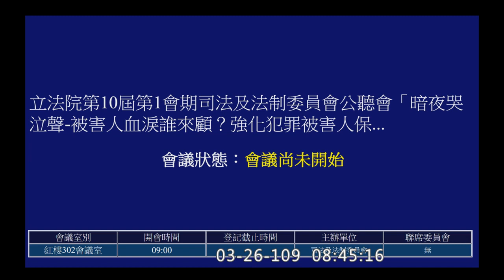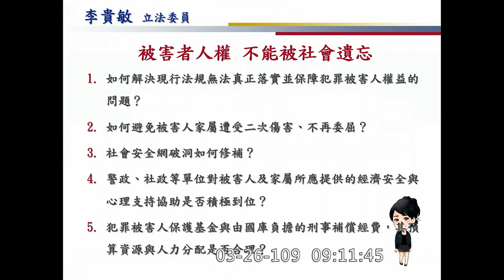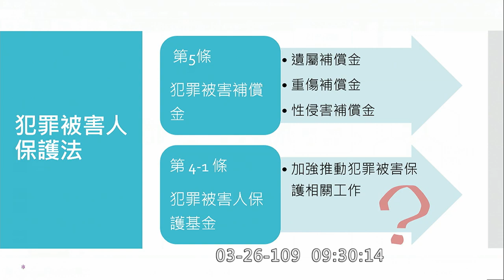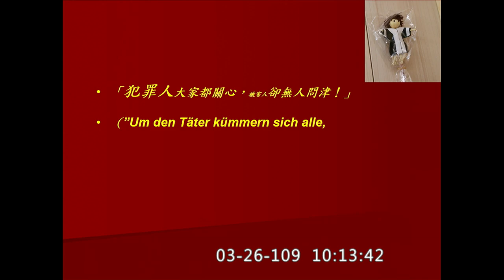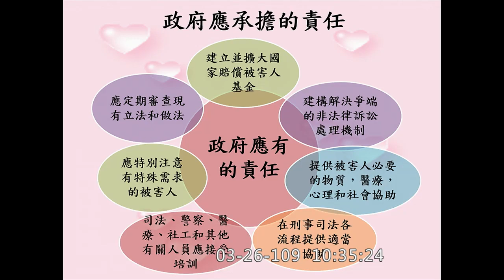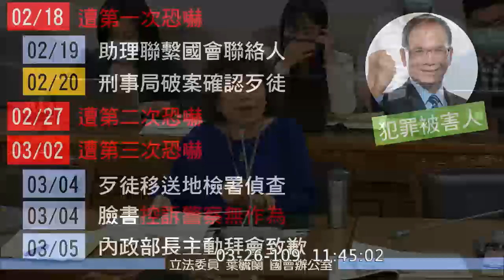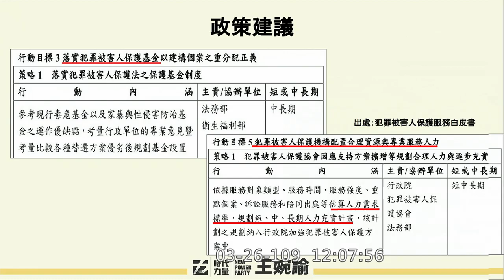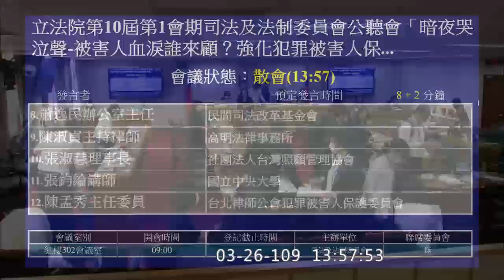2020 03 26 犯罪被害人保護機制 公聽會 賴香伶 葉毓蘭 王婉諭 陳椒華 洪孟楷 劉世芳 溫玉霞 李貴敏 司法法制委員會 【立法院演哪齣？】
22:21 開始收音
主席 李貴敏
法務部 張斗輝 常務次長
司法院刑事廳長 彭幸鳴 法官
31:30 中華民國兒童權益促進協會 王薇君理事長 (王昊姑姑)
中華民國律師公會全國聯合會 陳怡成副理事長
台北律師公會兒少年問題委員會 陳宏雯委員
理聯國際法律事務所 林岡輝律師
中華民國律師公會全國聯合會 徐承蔭副主任委員
財團法人犯罪被害人保護協會 林盈佑心理師
中央警察大學行政警察學系 黃翠紋系主任
民間司法改革基金會 蕭逸民辦公室主任
2:20:50 高明法律事務所 陳淑貞主持律師
社團法人台灣照顧管理協會 張淑慧理事長
國立中央大學 張鈞綸講師
台北律師公會犯罪被害人保護委員會 陳孟秀主任委員
小燈泡媽媽